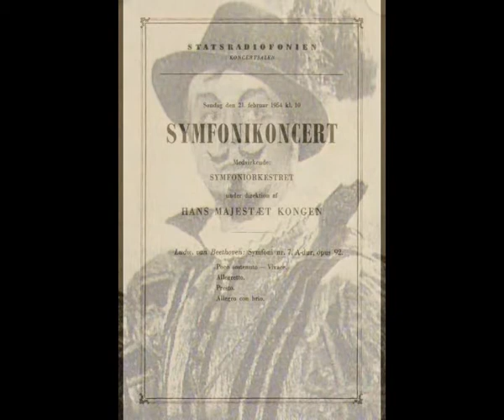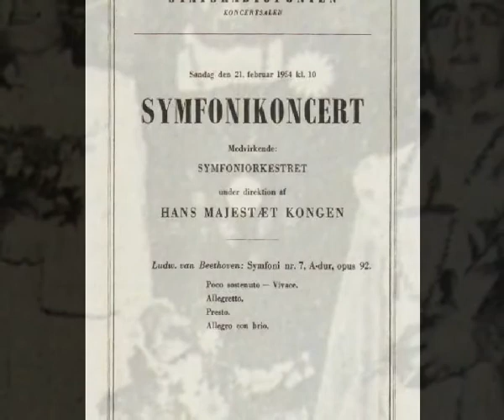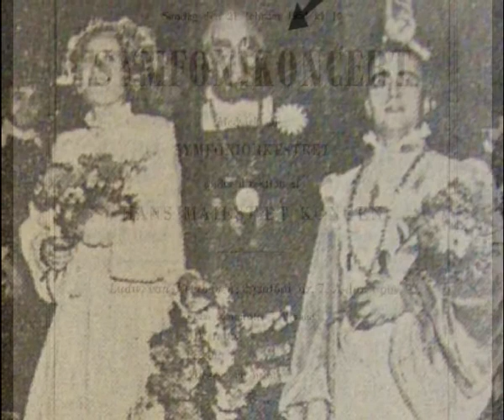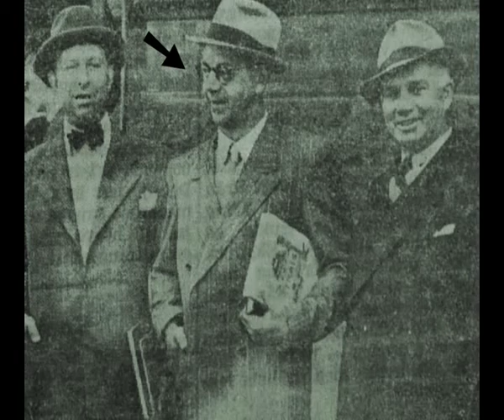Wagner - Die Walküre: Wotan's Farewell - Berglund, King Frederik IX [live 1952]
King Frederik IX of Denmark conducts Wotans Abschied ("Leb wohl, du kühnes herrliches Kind") from Wagner's "Die Walküre". Heldenbaritone: Joel Berglund. Live-recording, 1952 - from an era in which the Scandinavian monarchies apparently had more to offer than just the endless saga of Madde's ex-boyfriends.
Truly majestic reading of Wagner's score by the King - grand and noble singing by the great Joel Berglund.